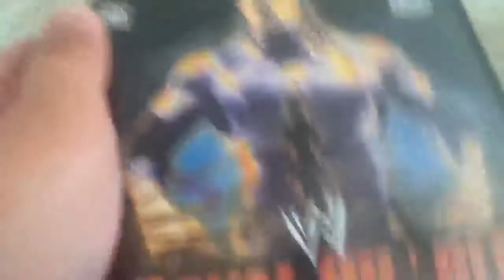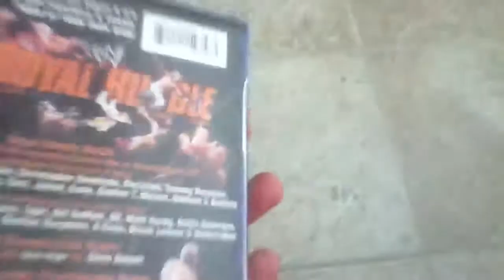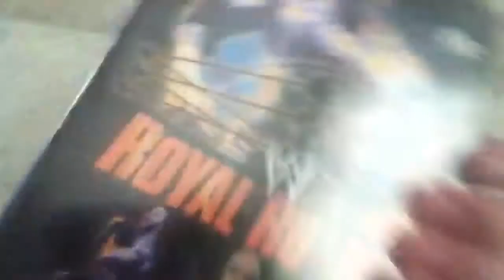WWE Royal Rumble 2003 DVD : Review